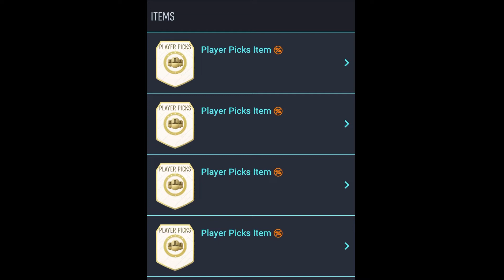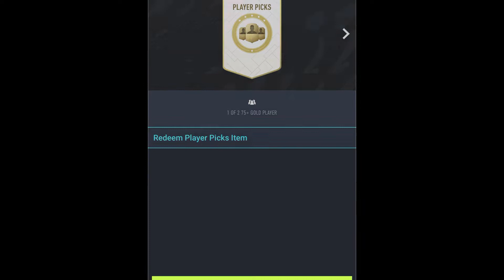Fifa 22: 50+ new player picks!